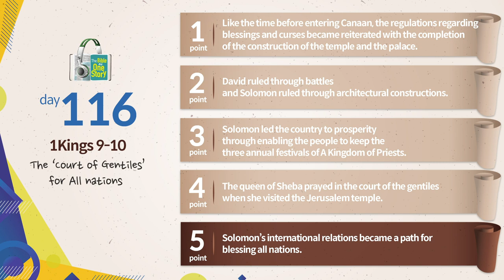Tongdok Bible | Day 116 | 1Kings 9-10 | The ‘Court of Gentiles’ for All nations | Dr.Byoungho Zoh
The ‘Court of Gentiles’ for All nations
God asked Solomon to keep His laws and decrees and then poured great grace and abundance in his era..